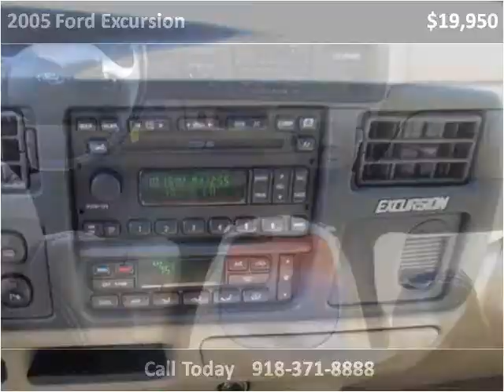2005 Ford Excursion Used Cars Collinsville OK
This 2005 Ford Excursion is available from Kent's Custom Cars & Trucks.